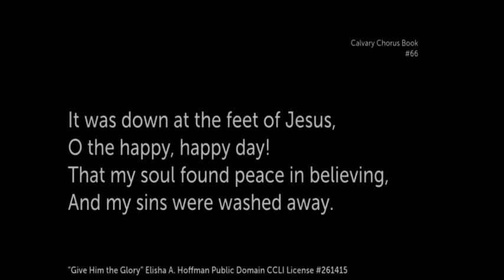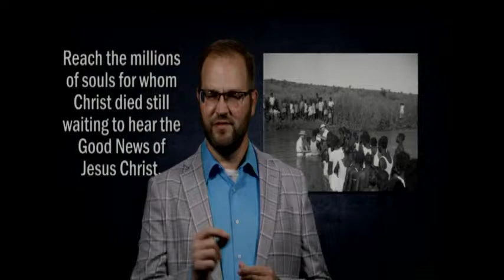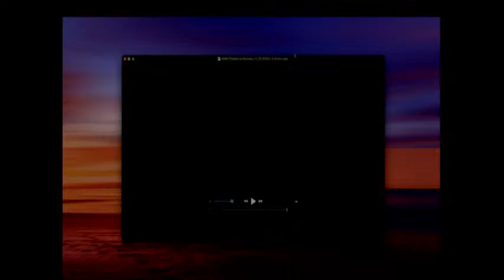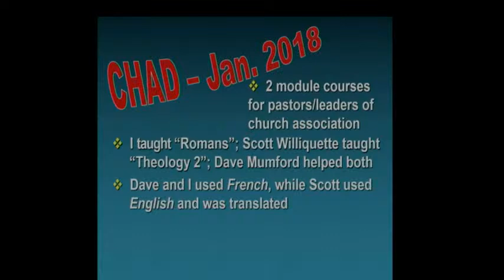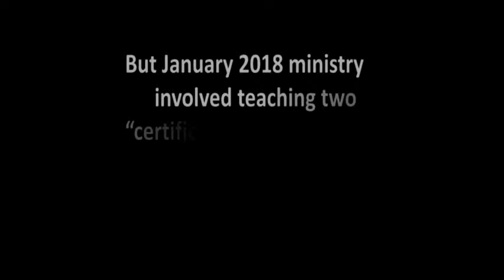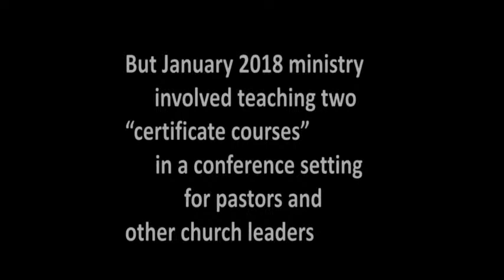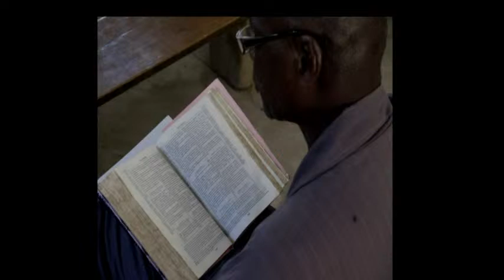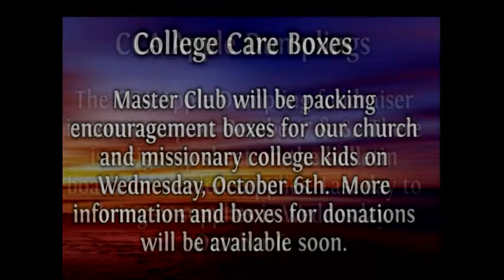Evening Service | Guest Speaker: Larry Fogle